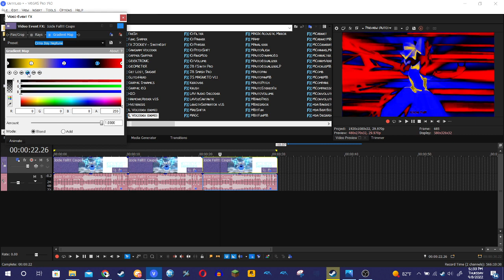How to make my 3 New Cirno Day Themed Effects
(tags to make tutorial easier to find)

How To Make Cirno Day Ethereal Voices
How to make CirnoDayHybridPower
How To Make Cirno Day Neptune